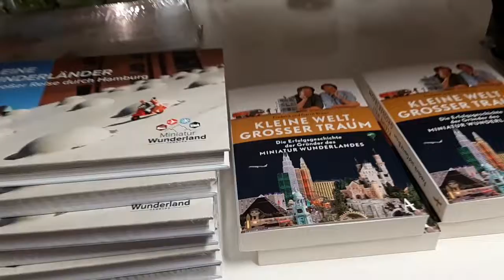Toms Mobaweolt - Miniatur-Wunderland Hamburg - Vor den Kulissen, mein Besuch am 28.12.18, Teil 2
Miniatur-Wunderland Hamburg - Vor den Kulissen, mein Besuch am 28.12.18, Teil 2. Hier einen Eindruck vor den Kulissen.

tomsmobawelt (ät)t-online.de
Skype: thomashelbing